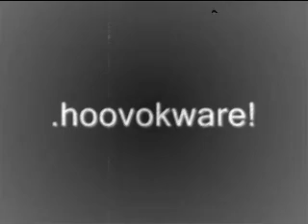.hoovokware - Comic Bakery Remix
haven't posted any song for a while so here's the most recent one, which i made around 2 weeks ago
still don't know why i waited until now to upload the song

anyways, enjoy a remix of the iconic c64 comic bakery song
(also the remix is only the first half of the song, too lazy to do the latter half)

also, i made the album art cover thing
(beside the picture which is the skybox from gamevial's we are the robots)

the game included in the video is platypus from 2002

song made with fl studio

.hoovokware!